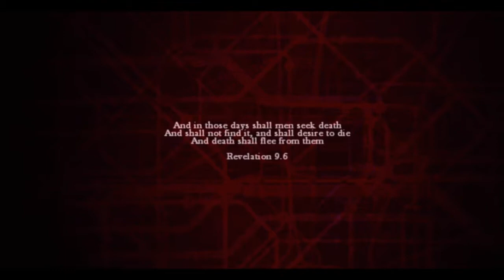ZOMBI PS4: #1 "BITCH RUN!!!"